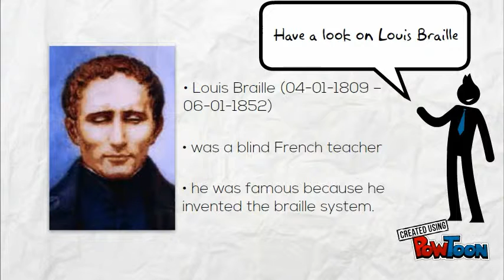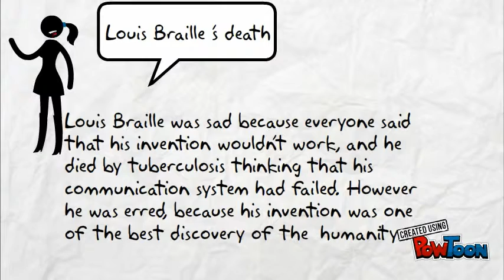Louis Braille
This vedio presentation is about Louis Braille who invented Braille language.-- Created using PowToon -- Free sign up -- Create animated videos and animated presentations for free.  PowToon is a free tool that allows you to develop cool animated clips and animated presentations for your website, office meeting, sales pitch, nonprofit fundraiser, product launch, video resume, or anything else you could use an animated explainer video. PowToon's animation templates help you create animated presentations and animated explainer videos from scratch.  Anyone can produce awesome animations quickly with PowToon, without the cost or hassle other professional animation services require.